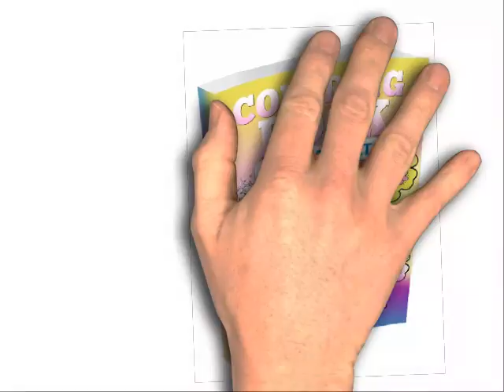Coloring Books For Adults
Coloring Books For Adults by Fat Robin Coloring .
With a vast variety of pages and patterns to choose from to download , so you can relax and enjoy , relieve stress and anxiety but most of all having fun doing it ! For More Info and OFFERS visit :